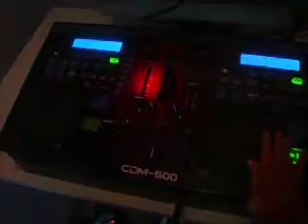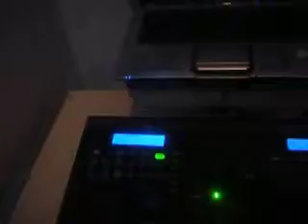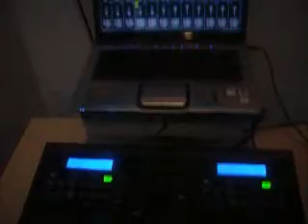GLAYJEL CALSO (mr. dj)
my son doing dj